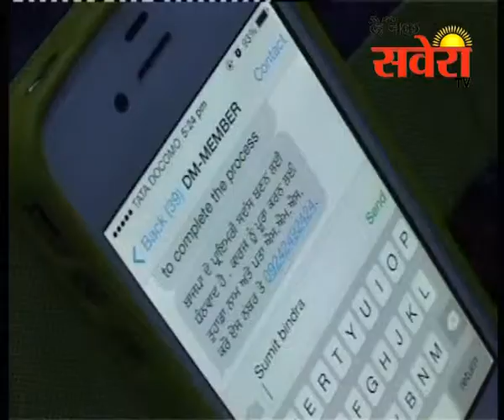जालंधर अली मोहल्ला में बीजेपी के सदस्यता अभियान के तहत मेंबरशिप कैंप लगाया गया